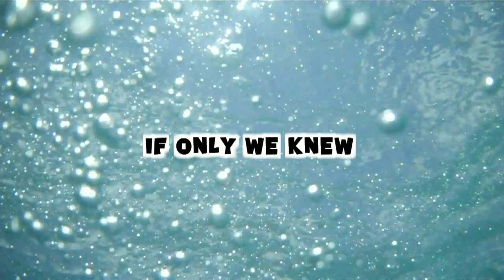NOM NOM NOM! (Day 166 - 1.5.11)